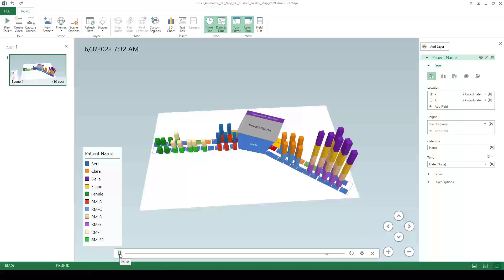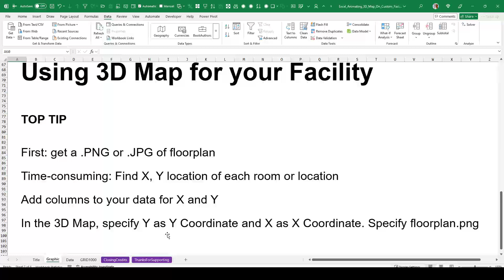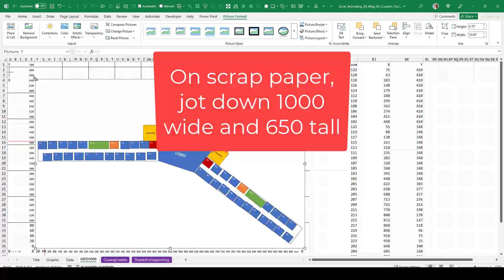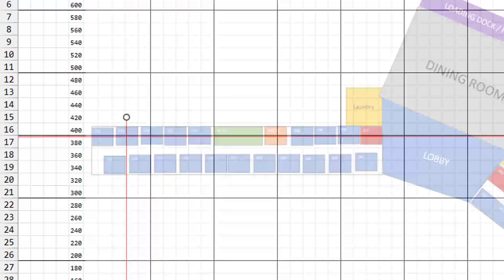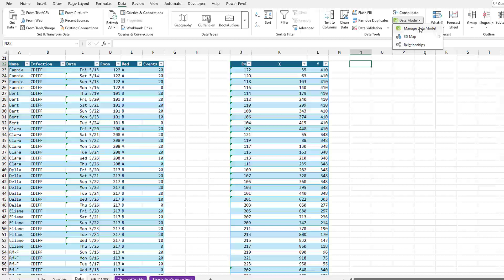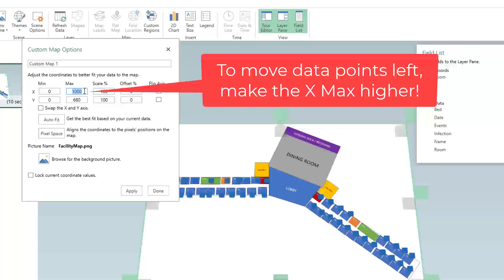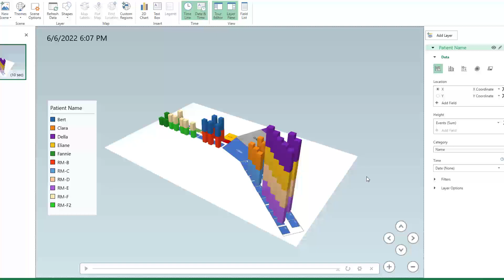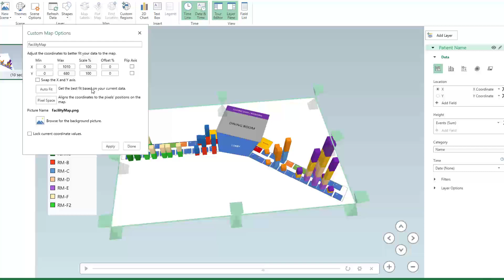Excel - Animating 3D Map On Custom Map of Your Facility - 2679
Microsoft Excel Tutorial: Bring your Excel data to life with animated 3D Maps—right on your own facility layout.

In this video, you'll learn how to create a custom animated 3D Map in Excel, showing data right on top of your shop floor, warehouse, or even a nursing home. No more global views—this time, the map is yours.

We’ll kick things off by walking through the system requirements—this is a Windows-only trick that needs Excel 2016 or later. That means no Mac, no Excel Online. You'll need Power Pivot and the 3D Maps add-ins enabled, and I'll show you exactly how to check and turn those on.

Once that’s set, it’s time to bring in your facility map—a JPG or PNG of your floor plan. Using a 1000x650 grid template, you’ll scale your image and make it slightly transparent. From there, it’s all about assigning X and Y coordinates to each room or location. Yes, it takes time—but it’s a one-time setup that pays off big.

We’ll format two tables—one with the data, one with coordinates—and bring both into the Excel Data Model. Then we’ll create a relationship between them using the Room number field. This is the backbone of your animated custom map setup.

Next, you’ll define X and Y in the 3D Map tool and load your custom background. I’ll show you how to tweak the scale settings so the plotted data aligns perfectly with your layout. These settings are hidden deep inside Excel, and I’ll walk you step-by-step to find and re-use them.

Then it’s time to shine. We’ll use fields like date, event count, and name to control the time slider, bar height, and coloring. You’ll see your data come to life as Excel animates it over time—perfect for tracking outbreaks, room activity, warehouse movement, and more.

Whether you're visualizing infections, sales, or operations over time and space, this custom 3D Map animation trick is a powerful, engaging way to share insights.

(0:00) Goal using Custom Map with 3D Map
(0:29) Requires Windows versions of Excel
(0:58) Why isn't Power Pivot tab in the Excel ribbon
(1:13) Enable Data Analysis Add-Ins
(1:27) Customize the Excel ribbon
(1:49) Power Map was in Insert tab
(2:02) Power Map on Data, Data Model
(2:20) Basic Steps
(3:00) Data to be mapped
(3:16) Assigning X, Y Location to each location in the data
(4:19) Make picture semi-transparent in Excel
(5:20) Plan on an hour to map all the X, Y locations
(5:40) Format both as Table and name them
(6:07) Add both tables to the Data Model
(6:27) Create a Relationship in Excel
(7:17) Launch 3D Map in Excel
(7:42) Add X as a Location field
(7:55) Add Y as a location field
(8:05) Change to a Custom Map.
(8:20) Choose Min and Max for X and Y
(9:39) How to find the X, Y settings for Custom 3D Map  later
(10:43) Adding data to Map
(11:01) Adjusting the legend in Excel 3D Map
(11:20) Using Ctrl key and wheel mouse to Zoom
(11:30) Using Alt key to tip the 3D Map
(11:43) Using Alt key to rotate 3D Map
(12:02) Animating data over time
(12:40) Wrap-up
(13:25) Thanks

This video answers these questions:
Excel 3D Map custom facility layout
Animate Excel data on a floor plan
Excel Power Pivot 3D Map tutorial
Visualize data with custom map in Excel
Excel map animation by X and Y coordinates
Excel 3D Map with JPG background
Facility data visualization in Excel
Track events over time in Excel 3D Map
Custom map animation Excel walkthrough
Excel nursing home outbreak visualization